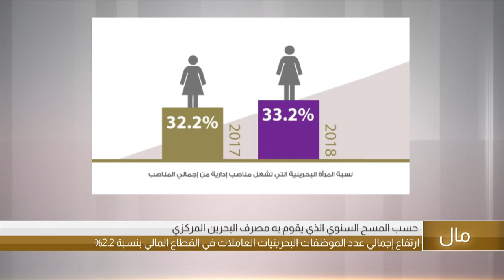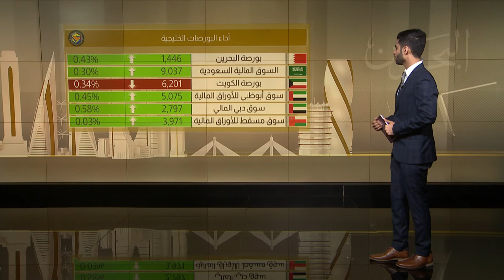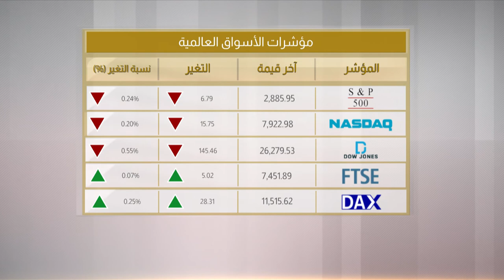البحرين مركز الأخبار : النشرة الإقتصادية 08-04-2019